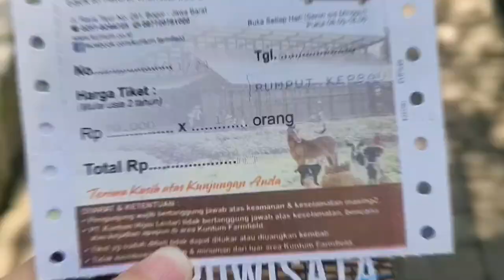KESERUAN FIELD TRIP SEKOLAH P1 JIO KE KUNTUM FARMFIELD BOGOR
Selamat datang di video saya,
Video tentang Tour, Food, Music, Review, Kids, wisata, traveling
Yang penting happy
Semoga dengan adanya video saya bisa menghibur dan menyenangkan..

Perjalanan seru dari sekolah jio,
Perjalanan kali ini ke kuntum farmfield dibogor,
Disini anak2 bisa beredukasi ke tanaman
Dan memberikan makanan ke berbagai binatang,
Seperti kelinci, sapi, kuda Dan masih banyak lagi guys...